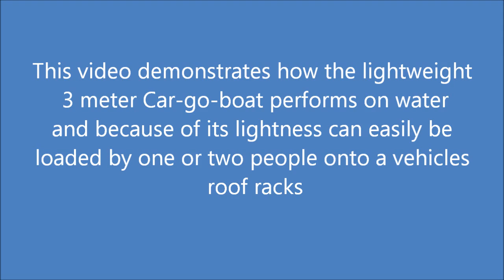3 Metre Car-go-boat with 45 pound electric motor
A 3 metre light weight boat powered easily by a 45 pound electric motor. So light, it can easily be lifted onto roof racks by one or two people.